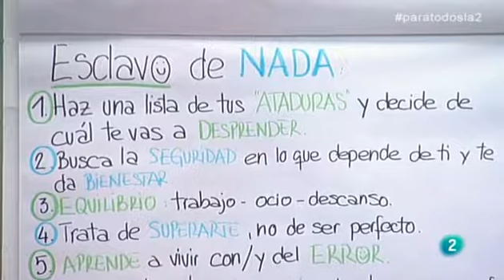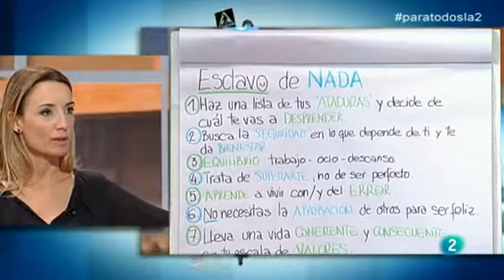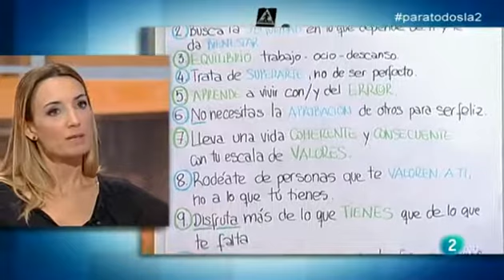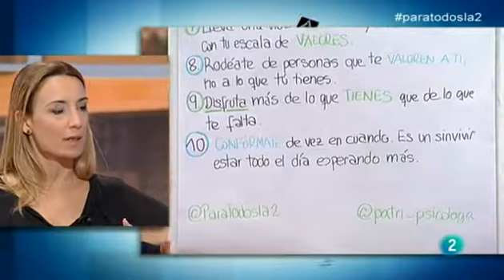Cómo ser más libre